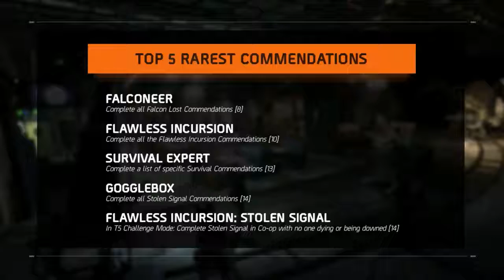✅Tom Clancy`s The Division | STATE OF THE GAME | 24/08/2017 | ASSAULT NEXT GLOBAL EVENT 1.8✅